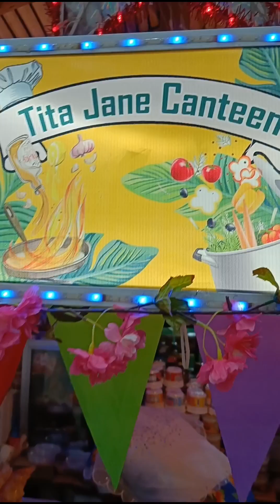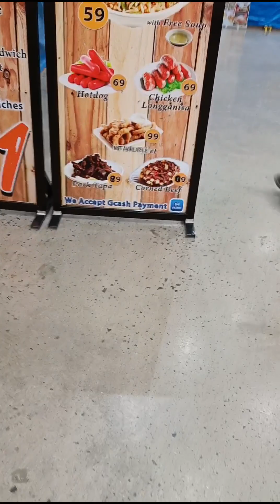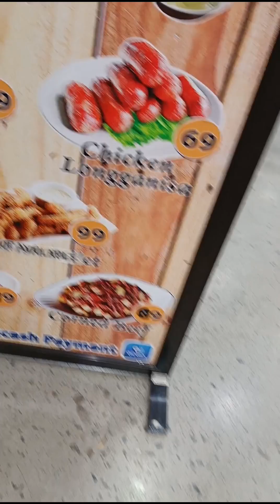stranded 2.0 subrang mahal ng pagkain nila.